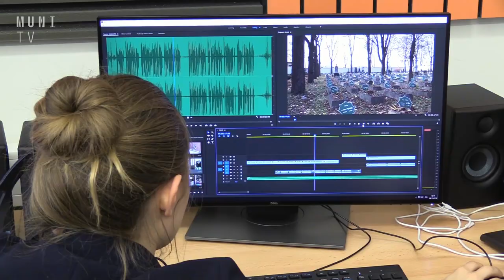Žurnalistika je více než jen práce, školil budoucí novináře Martin Řezníček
Karolína Taberyová a Lucie Syrovátková